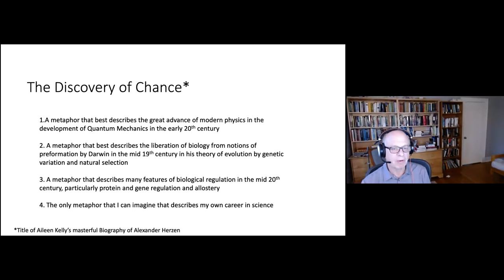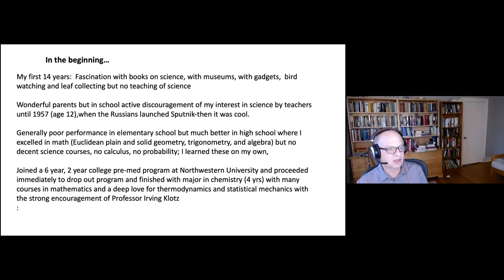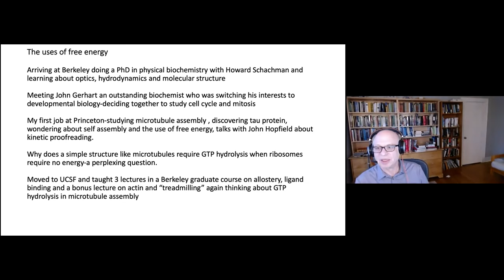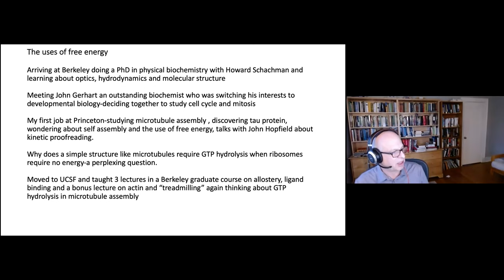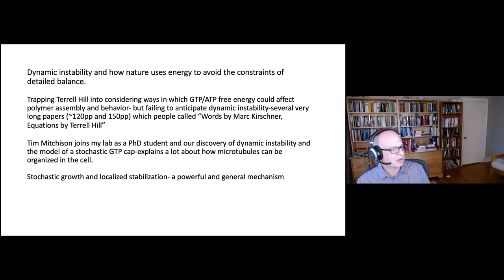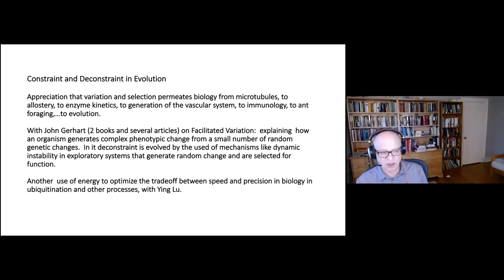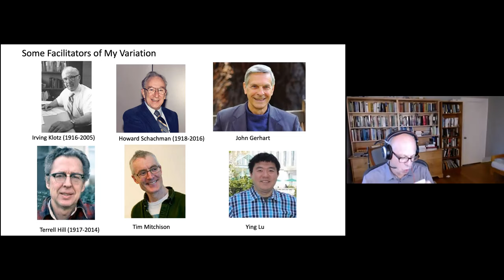"Living Histories". Prof. Marc Kirschner